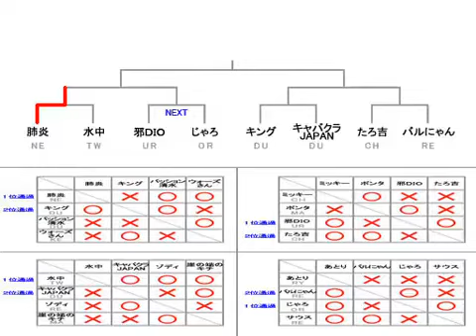Haien (Necro) vs. Suichuu (Twelve) - STREET FIGHTER III 3RD STRIKE